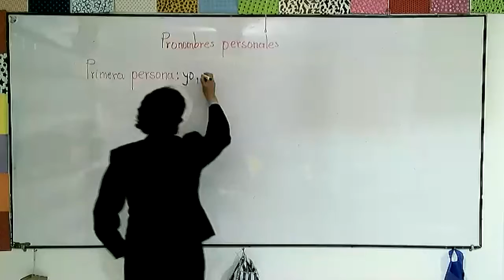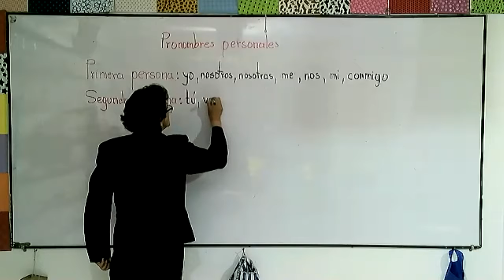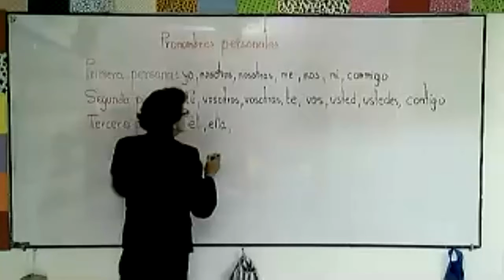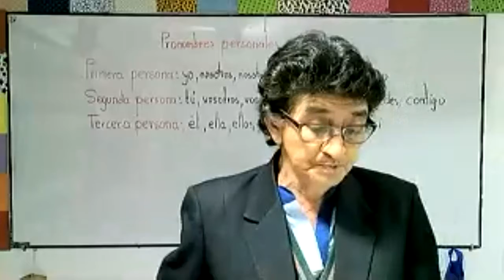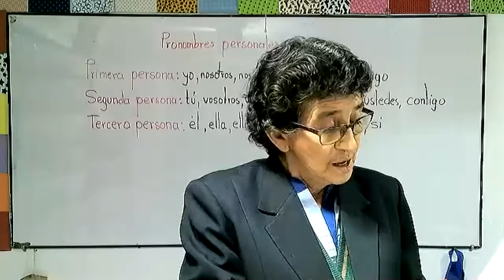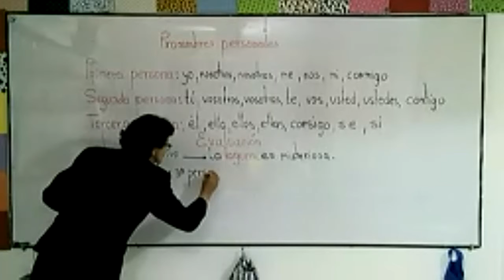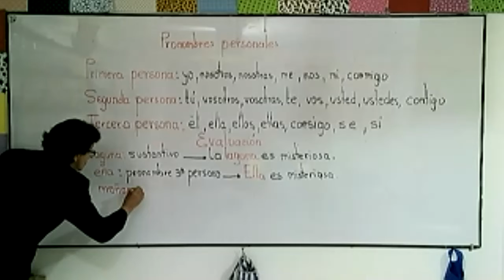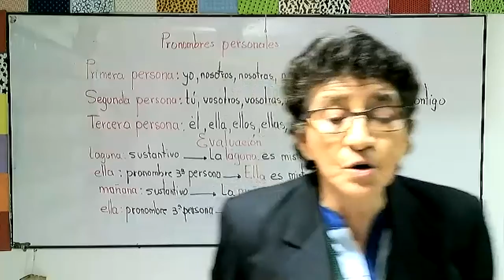7EGB A y B GRAMÁTICA MAGGY 14DIC2020